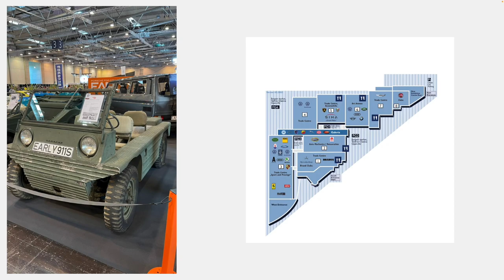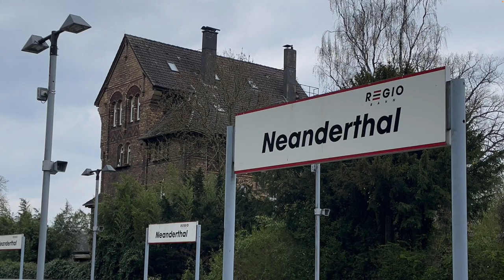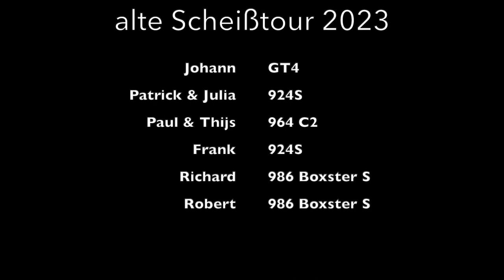alte Scheißtour 2023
Techno Classica Essen
Sauarland
Attendorner Feuerwehr Museum
Auto-Skulpturen-Park im Neandertal
Classic Remise Düsseldorf